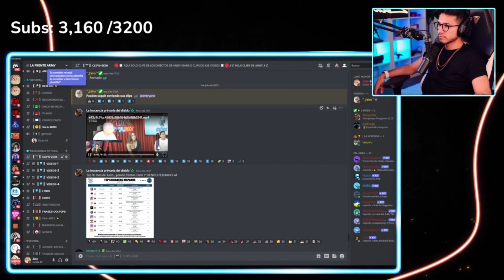ZEIN HABLA SOBRE LAS RELACIONES DE RASCALAND.... AHORA ES TINDERLAND??? ...SIGUE SIENDO ROL O NO ??